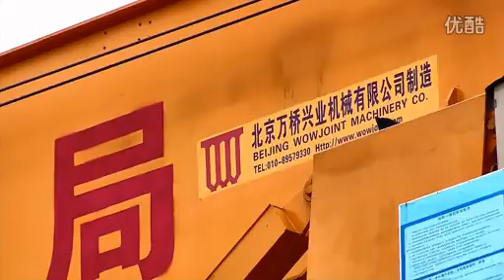0001 Wow! Iron Monster! Efficient bridge building machinery!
These amazing “Special launching machines” innovated by Wowjoint Machinery work like Iron Monster in bridge building field, providing a magic effective solution for erecting bridges in mountain and viaduct in city.